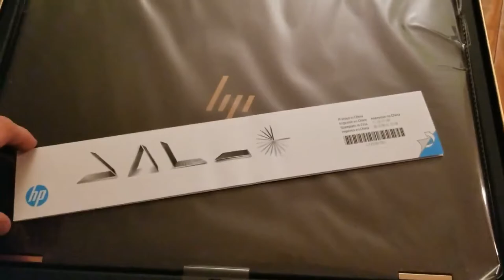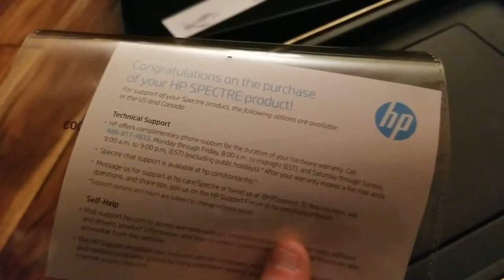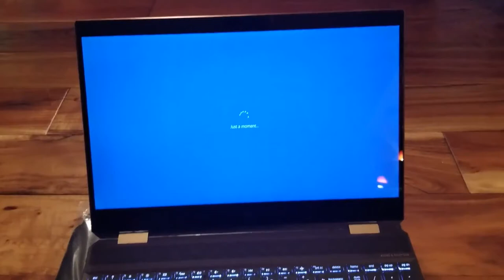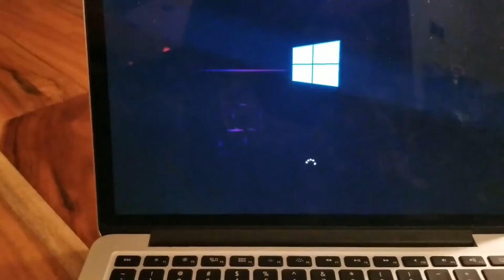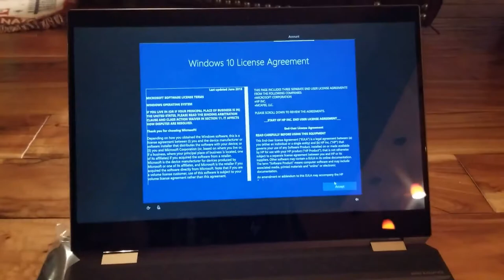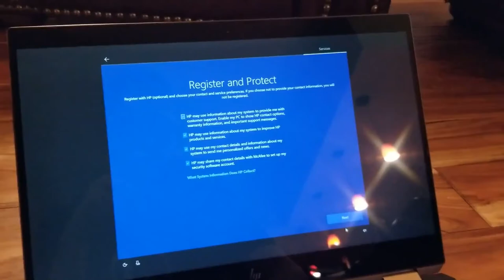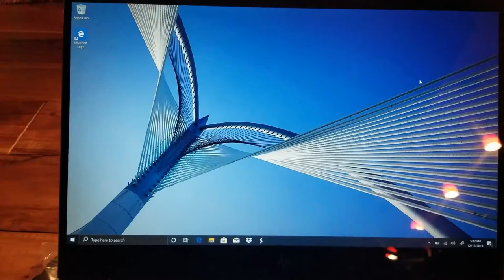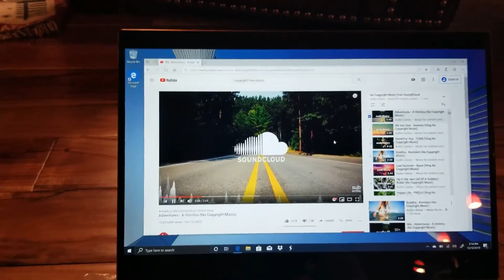I bought ANOTHER computer... HP Spectre X360 2-in-1 15"